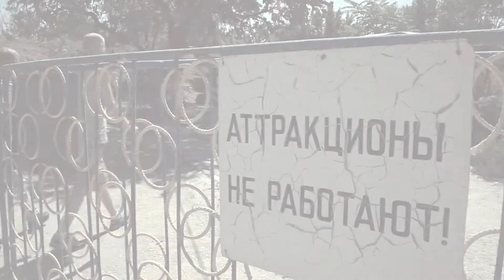The Fun Is Over